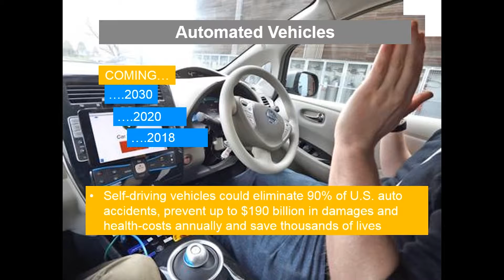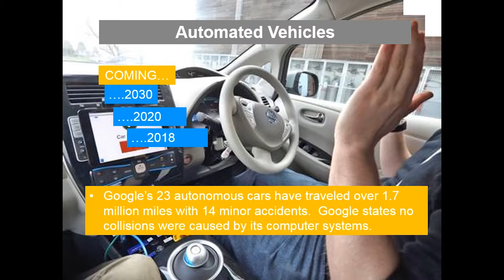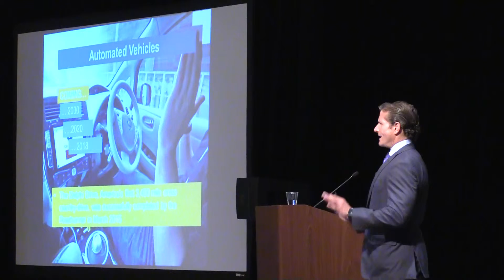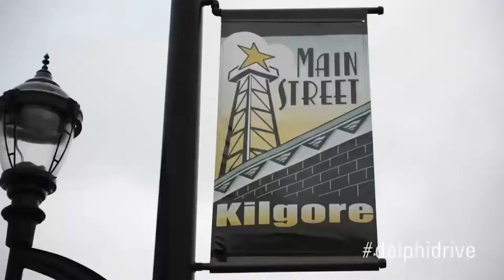Automated Vehicles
Robert S. Schimek, AIG Senior Vice President and Chief Executive Officer of the Americas, discusses the development of self-driven cars and how they will impact the insurance and risk management industry.